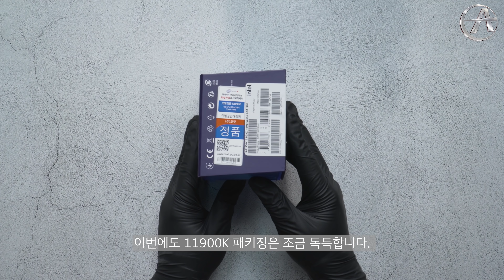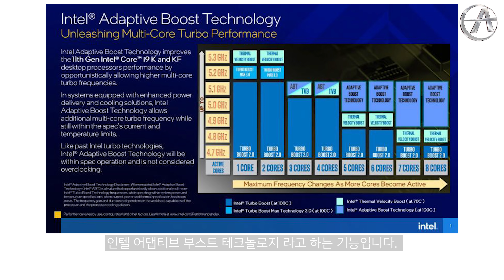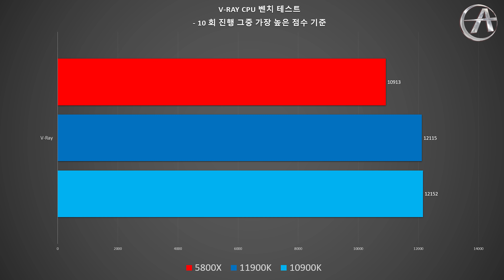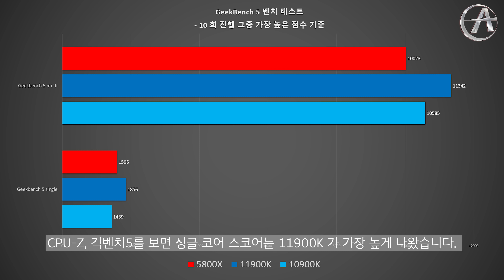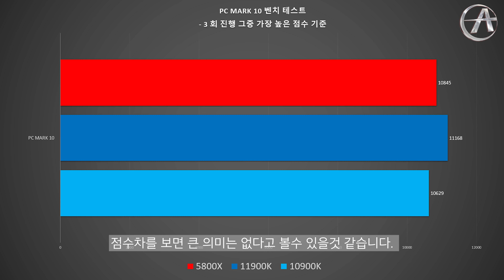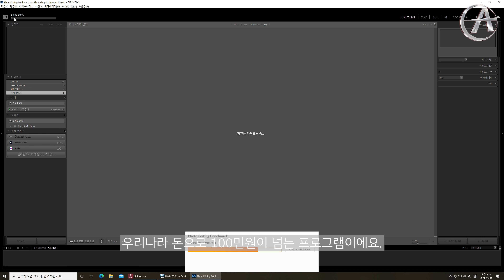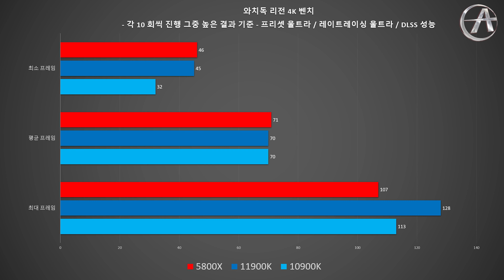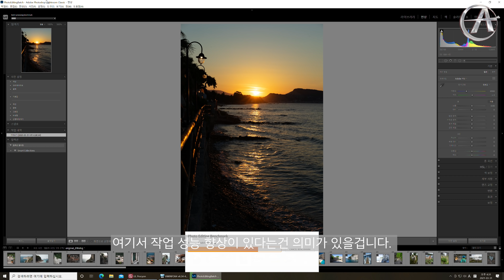마지막 14나노. 사골의 끝? 인텔 11세대 11900K 사도 될까? / 인텔 11900K 리뷰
인텔이 출시한 11세대 11900K 의 리뷰입니다.
과연 사도 될지? 쓸만할지? 어떤 특징이 있는지 확인해보고 알려드립니다.

⏱타임라인⏱️
0:00 인트로
0:18 패키징 디자인
1:19 10세대와 외형 비교
1:40 테스트 시스템 안내
2:25 ABT 란?
3:26 벤치테스트 차트
4:17 벤치 결과 분석
6:13 UL Procyon 벤치란?
6:51 UL Procyon 테스트 결과
7:17 블랜더 랜더링 테스트 결과
7:41 게임 3종 테스트 결과
8:17 게임 테스트 결과 분석
9:12 11900K 온도가 뜨겁다?
10:18 ABT 이건 아쉽다
10:52 11900K 결론
12:20 쿠키

인텔 시스템
CPU : i9-10900K
M/B : ASUS MAXIMUS XII HERO
RAM : Gskill Royal 4400MHz - 16GB
VGA : RTX 3080
SSD : SS 980 PRO 1TB / SS 970 EVO PLUS 2TB
PSU : SUPERFLOWER 850W
COOLER : ASUS ROG STRIX LC 360 RGB

CPU : 5800X
M/B : ASUS  CROSSHAIR VIII
RAM : Gskill Royal 3600MHz - 16GB
VGA : RTX 3080

CPU : 10980XE
M/B : Asus x299
RAM : Corsair Vengeance (3200MHZ CL16) 128GB
VGA : RTX 3090
SSD : 970 EVO PLUS 2TB x 2EA + 16TB SSD
PSU : Seasonic 1000W
COOLER : COOLER MASTER ML 360R

CPU : i7-10700K
M/B : ASUS Z490
RAM : Corsair dominator (3200Mhz CL16 32GB)
VGA : RTX 2080 SUPER
C/B : AverMedia 4K live
C/B : AverMedia Mini
C/B : Cam link
SSD : 960 EVO Nvme M.2 SSD 1TB x 2EA
PSU : Seasonic 1300 W
Cooler : CORSAIR 240 AIO